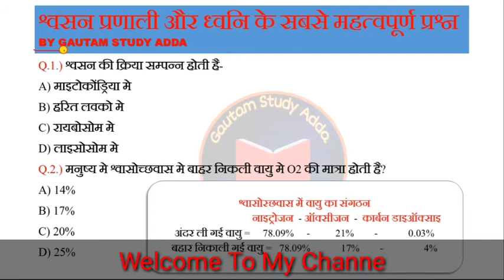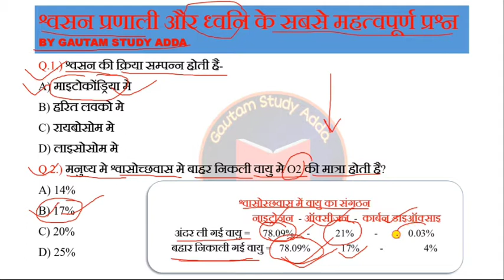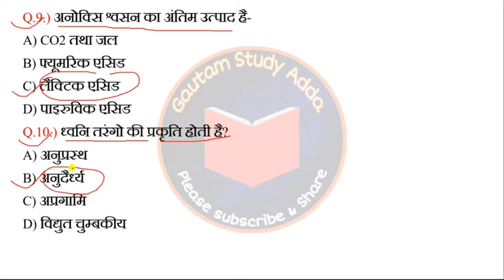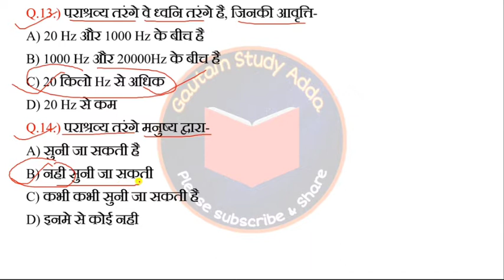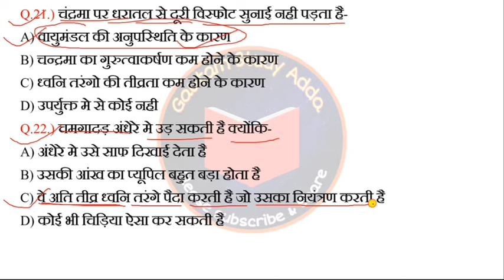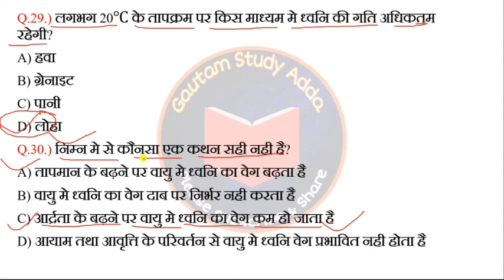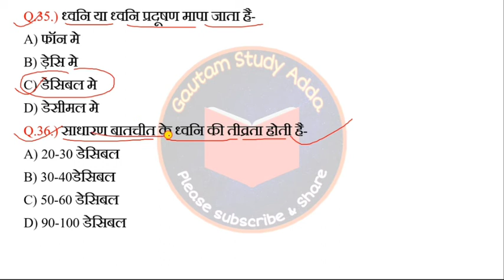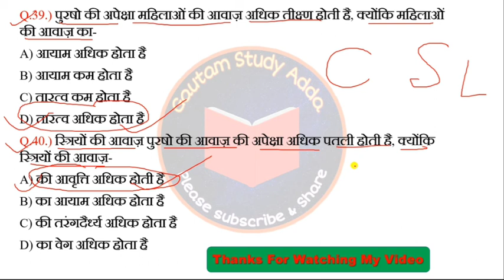श्वसन प्रणाली और ध्वनि के सबसे महत्वपूर्ण प्रश्न | Respiratory System & Sound For Railway, SSC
Download PDF :-
श्वसन प्रणाली और ध्वनि के सबसे महत्वपूर्ण प्रश्न,श्वसन प्रणाली
ध्वनि,ध्वनि के सबसे महत्वपूर्ण प्रश्न, respiratory system,Sound
Most Important questions of sound